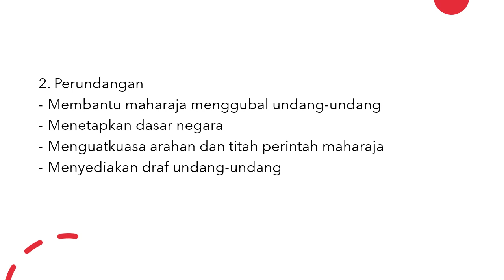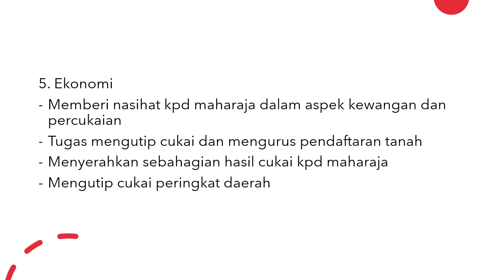Peranan Pembesar di China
NOTA SEJARAH DUNIA TINGKATAN ENAM SEMESTER 1
TAJUK : PERANAN PEMBESAR DI CHINA